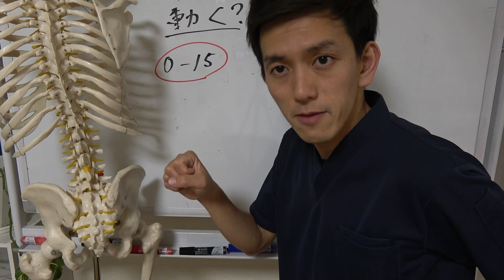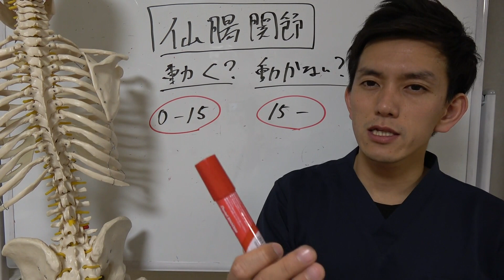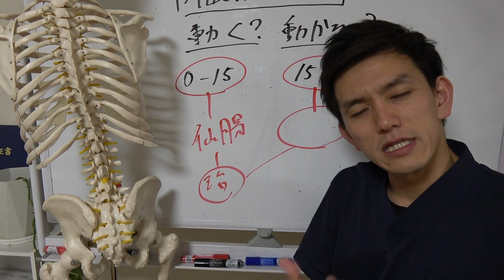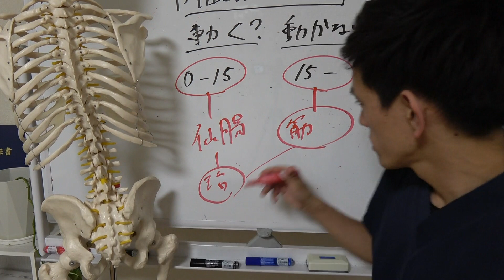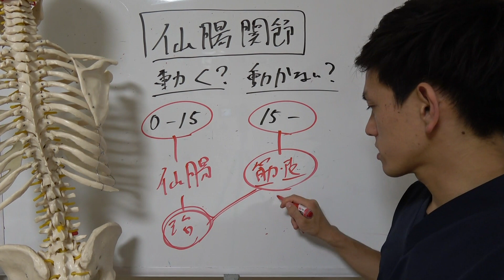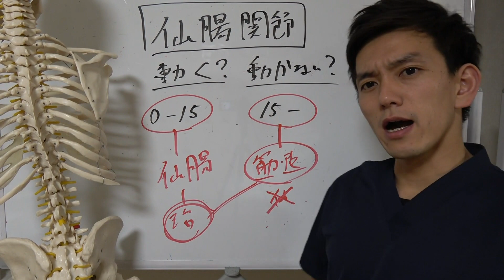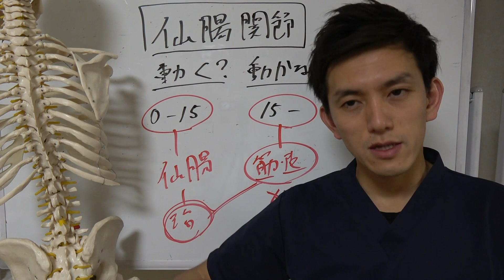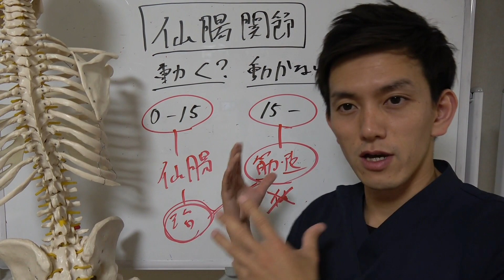【結論】仙腸関節は動くのか？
👇悩みアンケートはこちら

「仙腸関節のは動くのか？」
この議論は、この腰痛痛治療をやっているとよく出てくるトピックスです。

この仙腸関節が動くのか？動かないのか？によって腰痛のアプローチ方法も変われば、治療テクニックも変わってきます。

今日は、仙腸関節は動くのか？これを解剖学、運動学、そして発生学までさかのぼり、医学的な結論をお伝えします。結論。仙腸関節は、、、（続きは動画で）

00:00 仙腸関節を学ぶ理由
00:43 仙腸関節の解剖学と発生学
04:31 仙腸関節の運動学
09:12 仙腸関節の正い治療方法
11:23 まとめ
をお伝えします。

もしあなたが、腰痛の治療で困っているなら、この知識を知るだけで、仙腸関節の基礎解剖学に基づく、腰痛治療ができるようになります。ぜひ、こんな仙腸関節の秘密を知ってみてください。

「腰痛治療マニュアルBOOK」今だけ無料プレゼント

「本気で患者に向き合う」治療家を一人でも多く。

👇治療家の方へのオススメ教科書
腰痛治療マニュアルBOOK